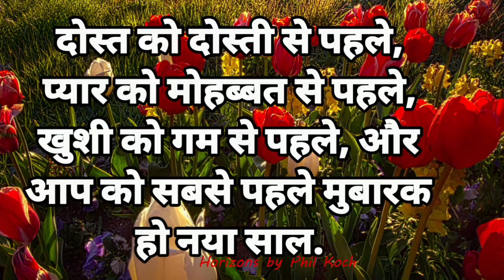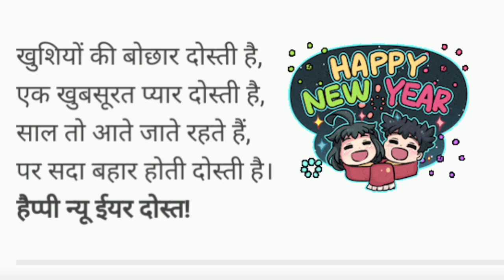नैया शाल के शायरी/shayari new year 2024/नए साल की शायरी/हैप्पी न्यू ईयर की शायरी/naye saal ki shayar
shayari new year 2024
 naye sal per shayari
 new year ke liye shayari
2024 ke liye shayari